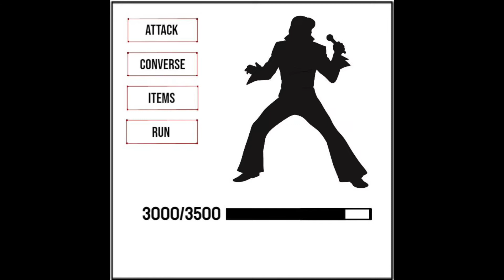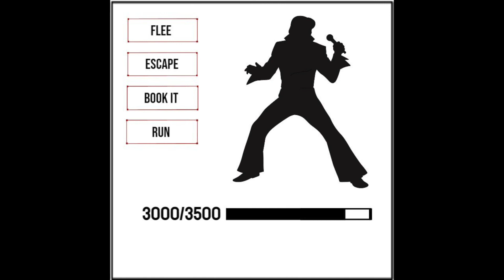Battle Against The Disco Bard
We're getting real funky now, boys.